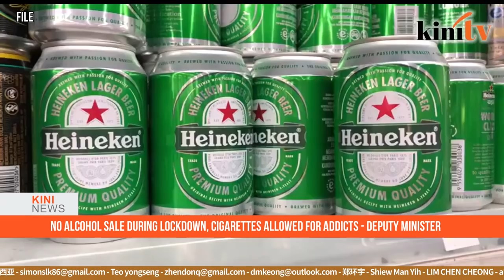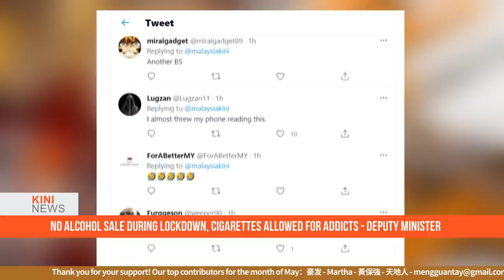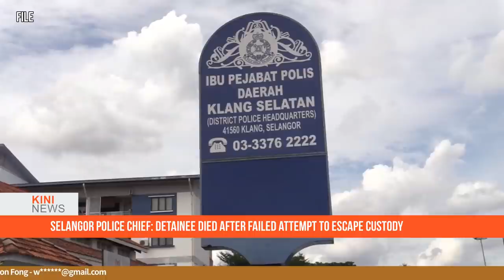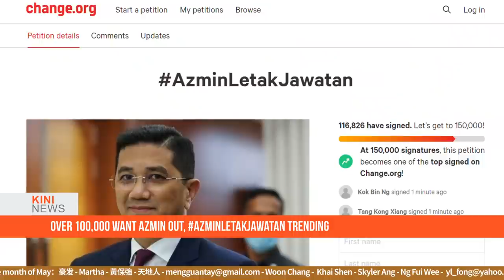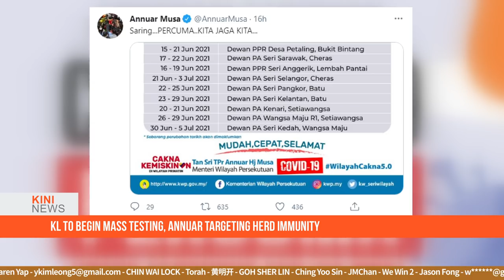KiniNews: 'Alcohol cannot, cigarettes can' - deputy minister explains bizarre decision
[KiniNews] The sale of alcoholic beverages is banned at all premises during the current "total lockdown" period as it is not an essential item, said Deputy Minister of Domestic Trade and Consumer Affairs Rosol Wahid.

However, he said cigarettes - while also not an essential good - can still be sold to avoid "problems" with addicts.

“Although they are non-essential under (the SOPs from the) NSC, they are still ‘essential’ to cigarette addicts.

“We can’t stop its sale, otherwise there will be problems. Only smokers will understand. Without cigarettes, it will be a huge burden for them,” he was quoted as saying.

Meanwhile, Kuala Lumpur City Hall (DBKL) will only compel liquor shops to close during the 14-day "total lockdown" period, but other retailers are free to sell liquor or alcoholic beverages.

In a statement today, DBKL clarified that the sale of alcohol is still allowed at convenience stores and supermarkets.